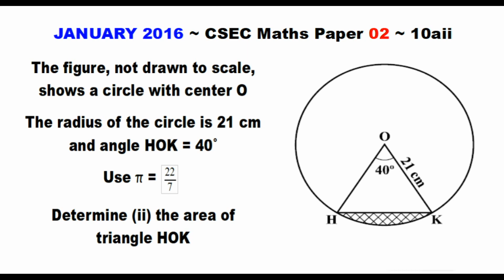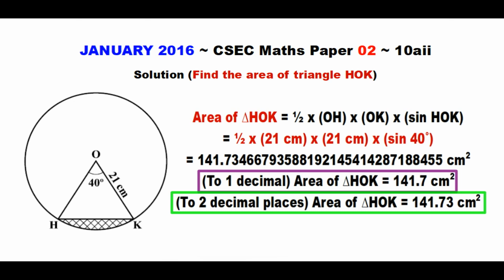Paper2-CSEC-MATHS-301 ~ Circle Geometry & Area of a Triangle ~ January 2016 Number 10aii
Timestamps:
Question ~ 0:01 ~ January 2016 Paper 2 CSEC Maths Number 10aii
Solution 10aii ~ 0:08 ~ Find the area of triangle HOK